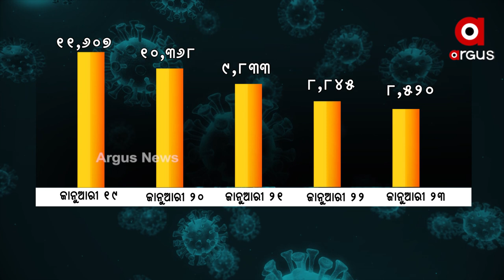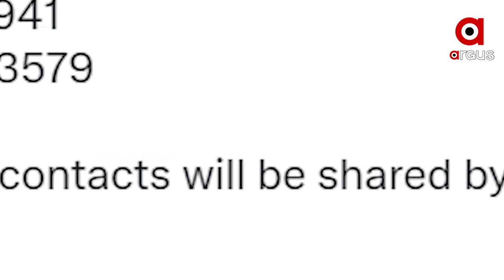ଭାରତରେ ଗୋଷ୍ଠୀ ସଂକ୍ରମଣ ପର୍ଯ୍ୟାୟରେ ପହଞ୍ଚିଛି ଓମିକ୍ରନ ।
ଭାରତରେ ଗୋଷ୍ଠୀ ସଂକ୍ରମଣ ପର୍ଯ୍ୟାୟରେ ପହଞ୍ଚିଛି ଓମିକ୍ରନ। ମହାମାରୀ ସଂକ୍ରମଣ ଥମିବା ନାଁ ଧରୁନି। ପ୍ରତିଦିନ ବଢୁଛି ସଂକ୍ରମିତଙ୍କ ସଂଖ୍ୟା। ଅନ୍ୟପଟେ ରାଜ୍ୟରେ ଧୀରେ ଧୀରେ କମୁଛି କରୋନା ସଂକ୍ରମଣ ।